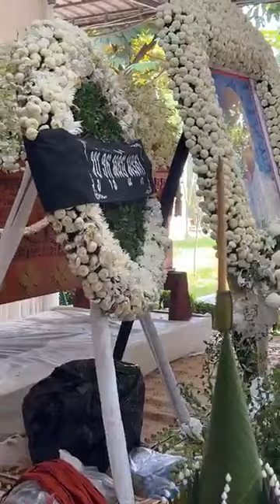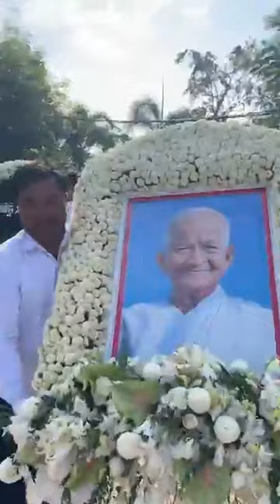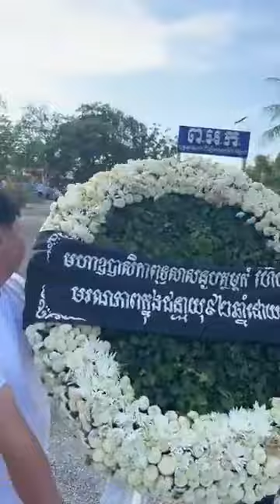ពិធីរំកិលសព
សូមអរព្រះគុណ និងអរគុណ !